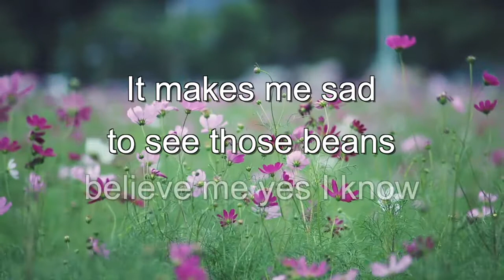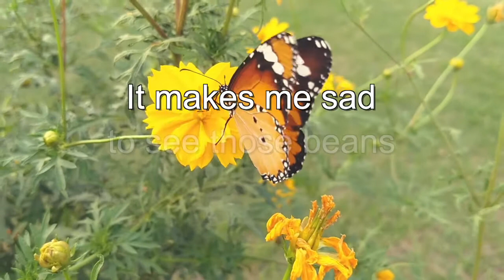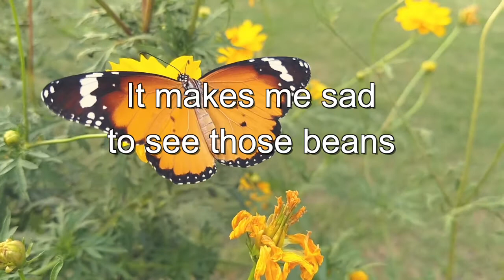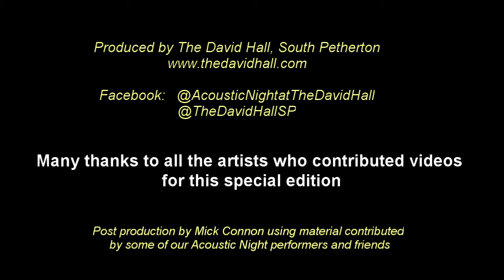The David Hall Acoustic Night 2021 - Special Lockdown Edition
The last of the Virtual Acoustic Night videos. at least in the current series.

As we have been unable to record at the hall we invited people to send in videos they have created. We had some marvelous videos sent in which we have made into this compilation.

Real acoustic nights at the hall are planned to resume on Saturday 29th of May. We are looking forward to seeing you all again.

In this edition:
00:00 Intro
01:22 Derek Boles - Wreck Of The Royal Anne (Derek Boles)
04:26 Dennis Brown - Sheffield Song (Dennis Brown/Matt Black)
07:45 Miranda Pender - Beanfield Blues (Miranda Pender)
10:30 Chico Holton - Three Score Years And Ten (Chico Holton)
14:24 Freewheelin' Folk - We Got Love (Mike Rawlinson)
16:28 Dennis Brown - Black Muddy River (Jerry Garcia / Robert Hunter)
20:25 The Legendary Snakesnakesnake - Chilli
24:31 Chico Holton and Sisters H - Let Me (Chico Holton)

All editions of the Virtual Acoustic Night available via YouTube, the David Hall Web Site and Facebook.